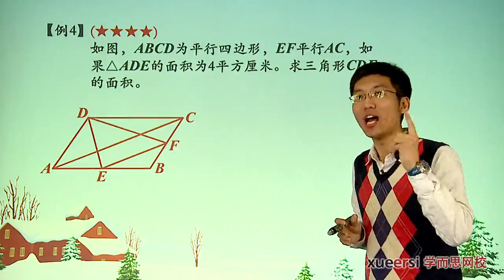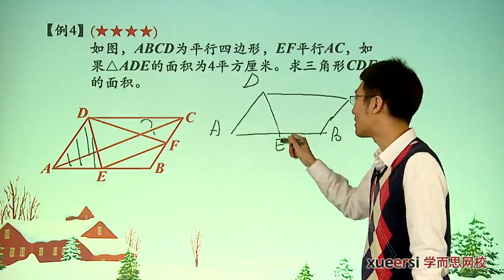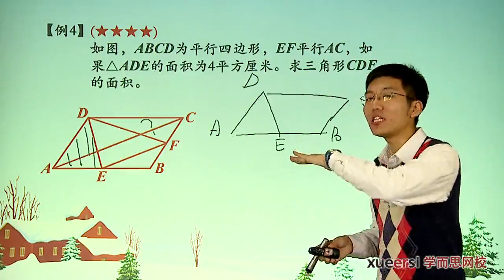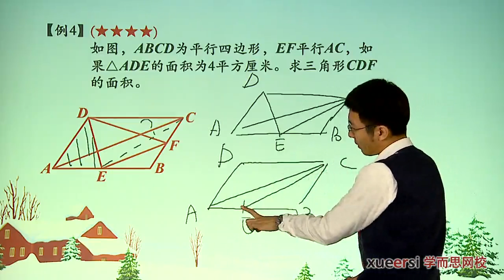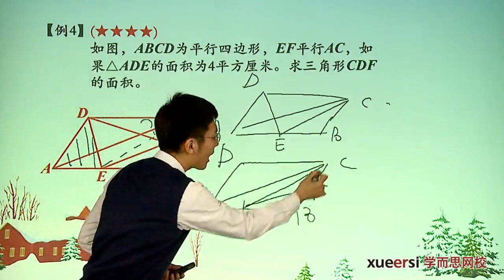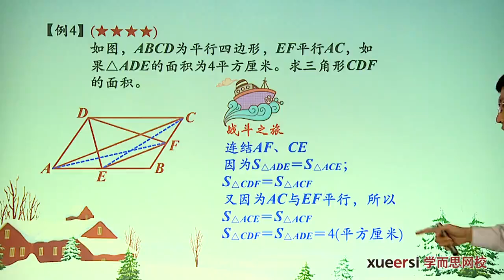学而思 四年级 等积变形上例4